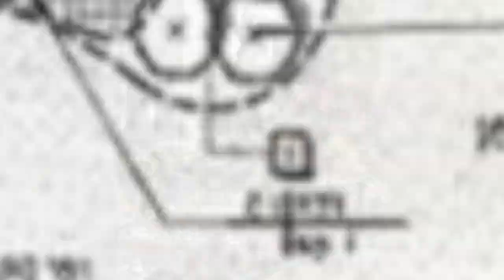75 Affordable Shabby-chic Style Landscaping Design Ideas You'll Love 😊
Browse shabby-chic style landscapes and gardens. Discover new shabby-chic style landscape designs and ideas to boost your homes curb appeal.

0:00:00 - Intro
0:00:12 - Affordable Shabby-chic Style Landscaping Design Ideas You'll Love: Inspirations 1 to 25
0:03:03 - Affordable Shabby-chic Style Landscaping Design Ideas You'll Love: Inspirations 26 to 50
0:06:07 - Affordable Shabby-chic Style Landscaping Design Ideas You'll Love: Inspirations 51 to 75